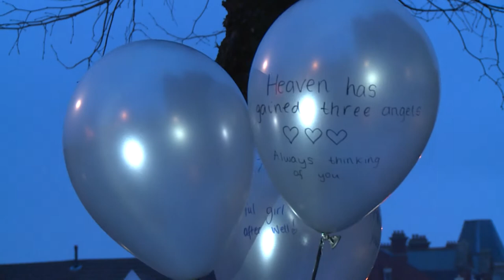Brecon Beacons crash - Rhodri Miller, Alesha O'Connor, Corey Price and Margaret Challis memorial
A memorial service was held at Windsor Road Chapel, Barry for the four people who tragically died on the A470 between Libanus and Storey Arms in Powys, Mid Wales.
Three 17-year-olds and a 68-year-old woman were killed in a head on car crash.
Rhodri Miller, 17, was driving with his girlfriend Alesha O'Connor and best friend Corey Price, both 17, when they smashed into an oncoming car. 68-year-old Margaret Challis also died in the head on crash on the A470 near Storey Arms in the Brecon Beacons.